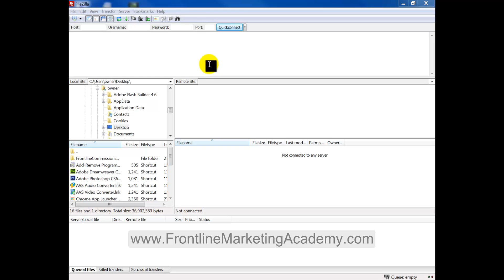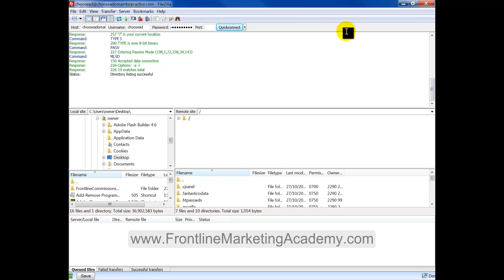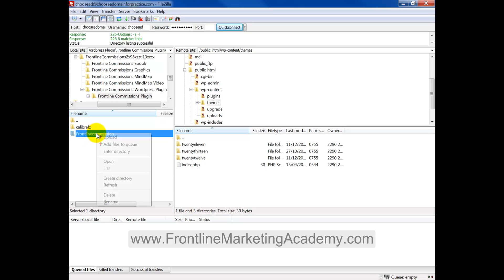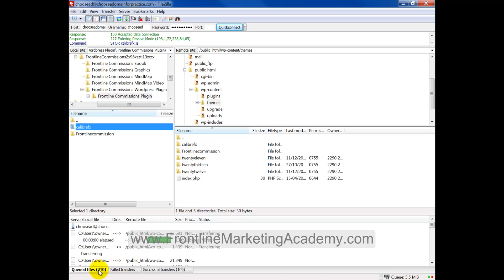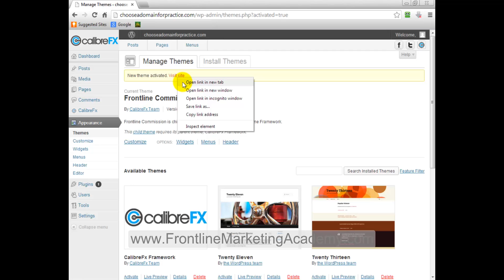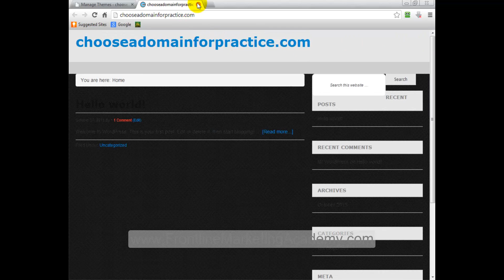Ali Chowdhry | Frontline Marketing Academy | Video 7 Uploading The Custom Theme